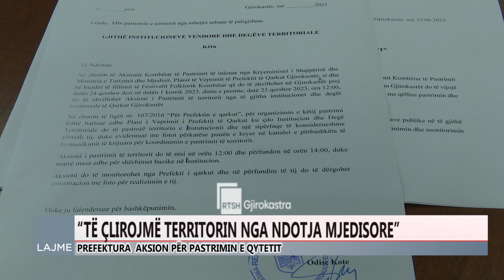“MJEDIS I PASTËR” PREFEKTI KOTE FTON QYTETARËT TI BASHKOHEN AKSIONIT